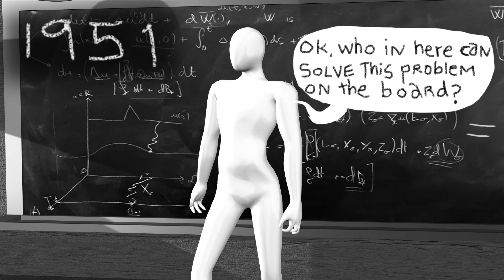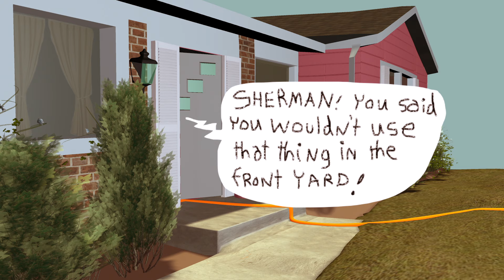"Sherman's Way, Elgin IL"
Animated family memories of father Sherman O, sourced from my brothers and I. I do not own the Copyright on the music used, for purely educational/non-commercial use only, please do not flag: Roy Buchanan "Fly, Night Bird"; Pink Floyd "Breathe"